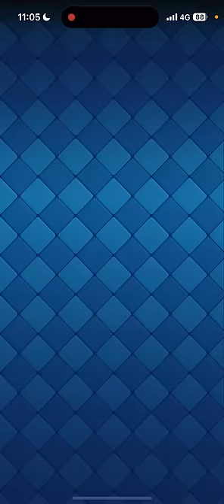【クラロワ】「橋前削り極」戦術が過去最高レベルに楽し過ぎたwww